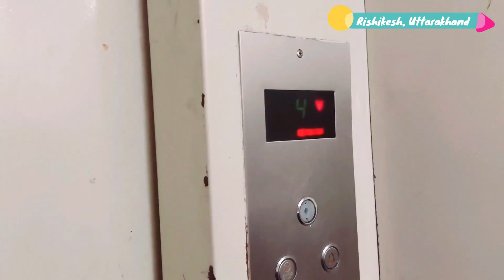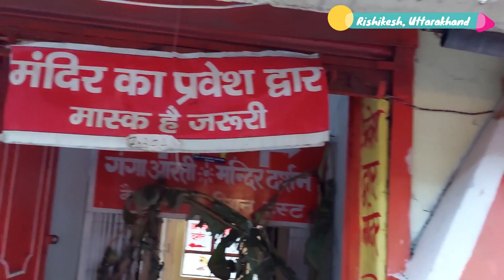Rishikesh Yatra | Uttarakhand | Vlog #6 | Lakshman Jhula, Ganga Aarti, Ram Jhula | Tourist Places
Rishikesh is a city in India’s northern state of Uttarakhand, in the Himalayan foothills beside the Ganges River. The river is considered holy, and the city is renowned as a center for studying yoga and meditation. Temples and ashrams (centers for spiritual studies) line the eastern bank around Swarg Ashram, a traffic-free, alcohol-free and vegetarian enclave upstream from Rishikesh town.

Lakshman Jhula is a suspension bridge across the river Ganges.
It is located 5 kilometres (3 mi) north-east of the city of Rishikesh in the Indian state of Uttarakhand. The bridge connects the villages of Tapovan to Jonk. Tapovan is in Tehri Garhwal district, on the west bank of the river, while Jonk is in Pauri Garhwal district, on the east bank. Lakshman Jhula is a pedestrian bridge also used by motorbikes. It is located on the outskirts of the city. It is a landmark of Rishikesh. A larger bridge 2 kilometres (1.2 mi) downstream from Lakshman Jhula is Ram Jhula.

As of November 5, 2020, this bridge is restricted to pedestrian access and is set to be closed permanently when a replacement is built parallel to it. Barriers on both sides prevent vehicular traffic including motorcycles and scooters.

It is said that the Hindu deity Lakshmana crossed the Ganges on jute ropes where the bridge is found.[1] Lakshman Jhula was completed in 1929.[2]

Two plaques exist at the foot of the west side of the bridge.

The first plaque reads:

Lakshman Jhula Bridge
First Jeepable Suspension Bridge of U.P.
Span - 450 feet
Carriage Way - 6 feet

This bridge was constructed by U.P.P.W.D. during 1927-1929. It replaces the old bridge of 284 feet span which was washed away by great floods of October, 1924. This was opened to traffic on 11 April 1930.
Officers / Officials responsible include:
1. Chief Engineer - P. H. Tillard
2. Superintending Engineer - E. H. Cornelius
3. Executive Engineer - C. F. Hunter
4. Assistant Engineers - Jagdish Prasad, Avadh Narain
5. Overseer - Bala Ram

The second plaque reads:

Lakshman Jhuala Suspension Bridge
Span - 450 feet
Height of roadway above mean summer water level - 59 feet

Opened to traffic by H.E. Sir Malcolm Haley C.C.I.E. K.C.S.I. Governor of the United Provinces on 11 April 1930. This bridge was constructed by the Public Works Department during the years 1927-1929. It replaces the old bridge of 284 feet span, which was the gift of Rai Bahadur Surajmal Jhunjhunwala father of Rai Bahadur Shewpershad Tulshan, and was situated about 200 feet down stream. This was washed away by the great flood of October, 1924 which undermined the left abutment. The extra cost of rebuilding this new bridge as nearly as possible on the site of the old bridge has been contributed by Rai Bahadur Shewpershad Tulshan to perpetuate the honored memory of his father and no toll or tax will ever be imposed or realized for crossing this bridge.

jai maa gange
ram jhula lakshman jhula

Credits :

Music Used
Last Summer